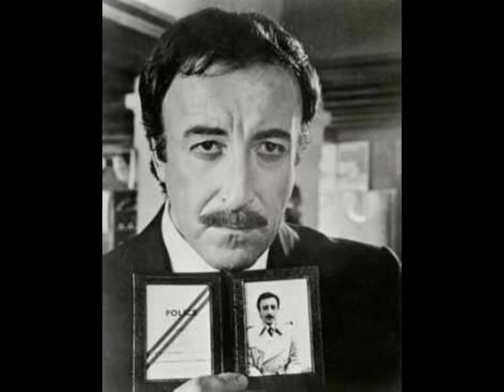Ben Sidran "I'm back"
Cool song with cool pictures